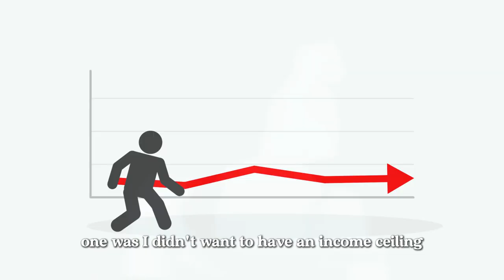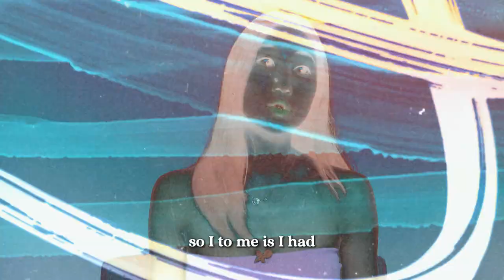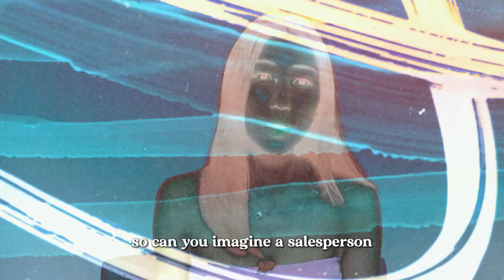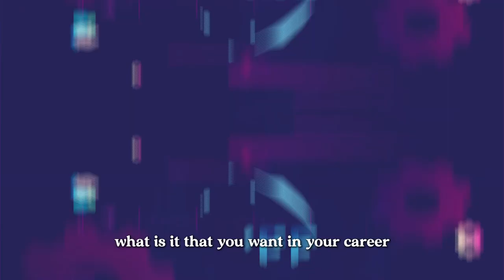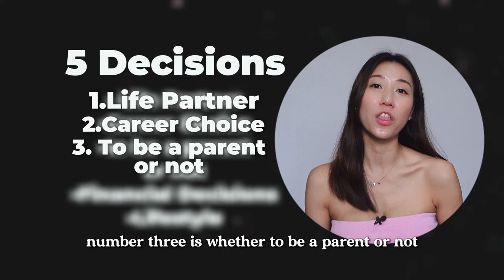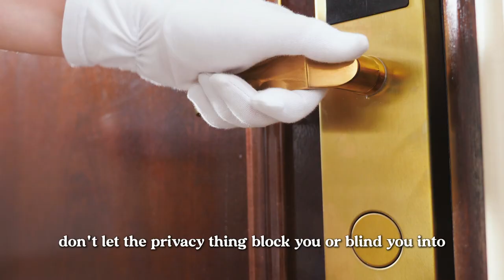5 Life-Changing Decisions That Make or Break Your Life | Part 2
Unlock the secrets to a happy, successful and fulfilling life with these 5 life-changing decisions! In this Part 2 video, we delve into the 2nd and 3rd major decisions that can make or break your life & future. Based on my personal experiences, I provide valuable insights and actionable tips to help you make better choices and avoid common pitfalls.

Don't miss out on this crucial advice to transform your life! Watch now to learn how to navigate these important decisions with confidence and clarity.

Share your comments with me, I'd like to hear from you! :)

Timestamp:
0:00 Introduction
0:17 Major Decision No. 2
5:34 What do you Want? (In your career)
6:00 Passion vs Work
6:17 Develop / Discover Your Passion
7:06 Major Decision No. 3
10:45 Money can't buy this happiness
14:21 If I can turn back time
14:31 This bonds a couple together
14:42 Prioritize spouse over children
16:18 Remaining decisions / Outro